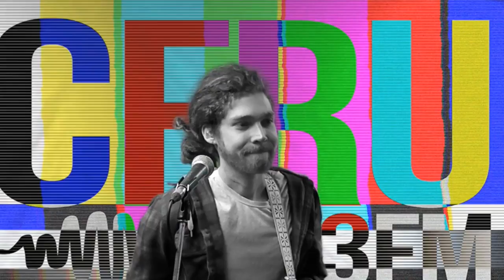MARK WYLIE - Live on CFRU 93.3FM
Campus and Community Radio in Guelph, Ontario, Canada